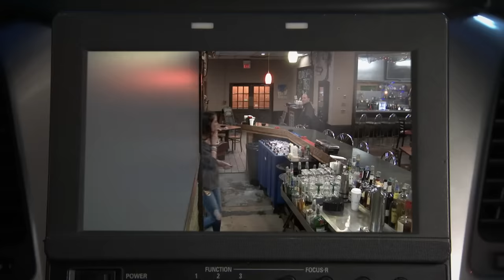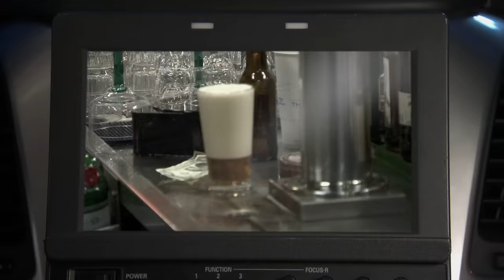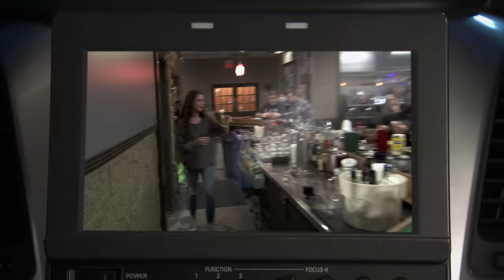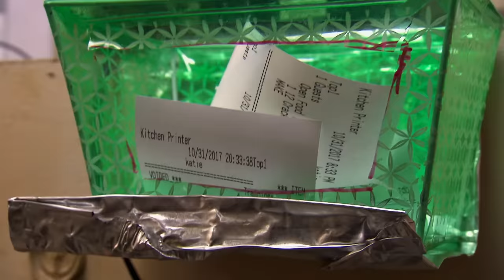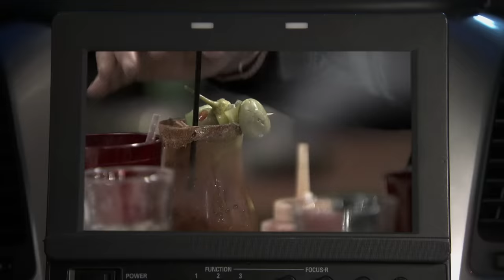Wildest Recon Moments 😮 Bar Rescue: Season 6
When Jon Taffer sends in Bar Rescue recon, he never knows what he’ll see unfold, but he definitely wasn’t prepared for what he found in these Season 6 bars.